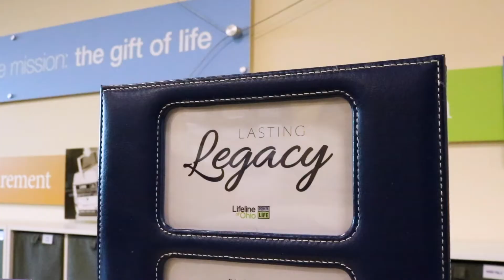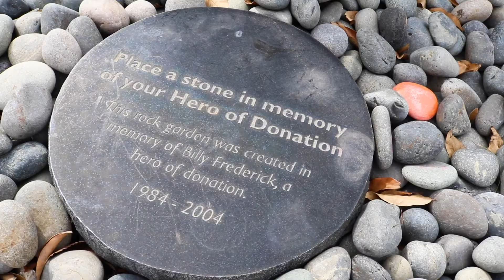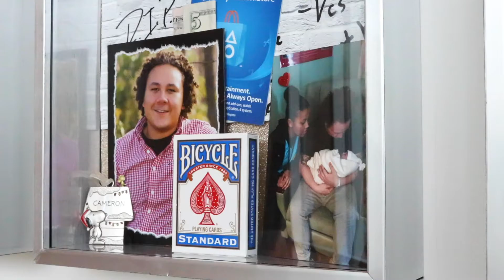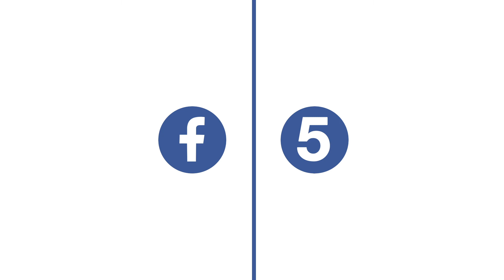Facebook Five - Aftercare Program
Learn more about our Aftercare Program and the commitment we make to our donor families. For additional information, please visit lifelineofohio.org.